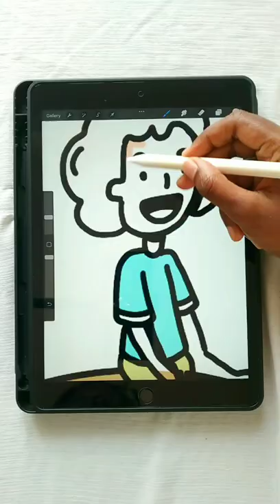warm ups | Procreate illustration